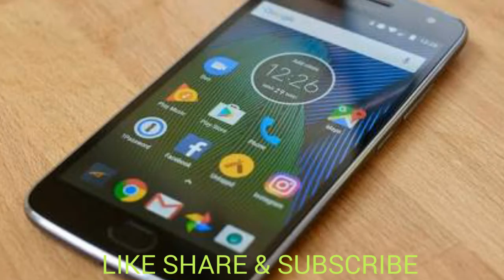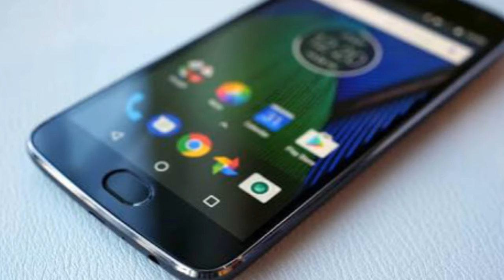Moto G5 Plus Review II Hindi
Moto G5 Plus HIGHLIGHTS

3 GB RAM | 16 GB ROM | Expandable Upto 128 GB
5.2 inch Full HD Display
12MP Rear Camera | 5MP Front Camera
3000 mAh Battery
Snapdragon 625 Processor